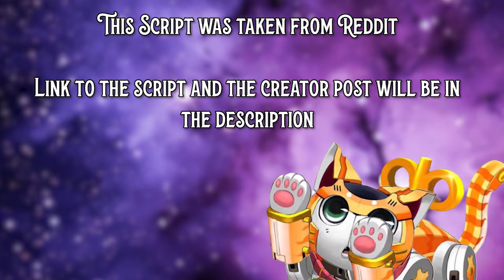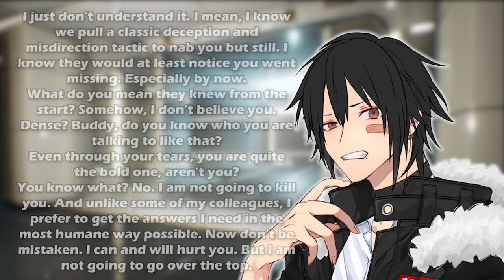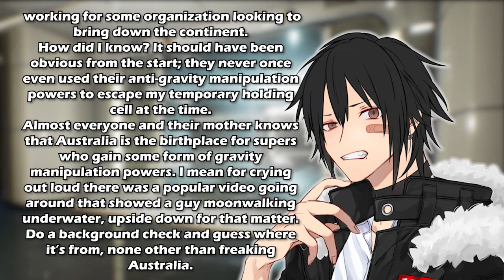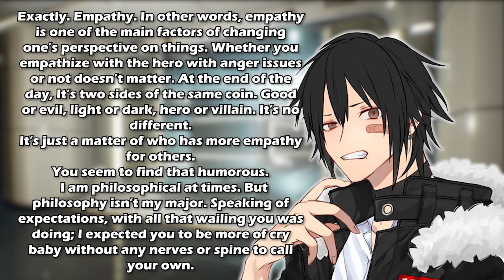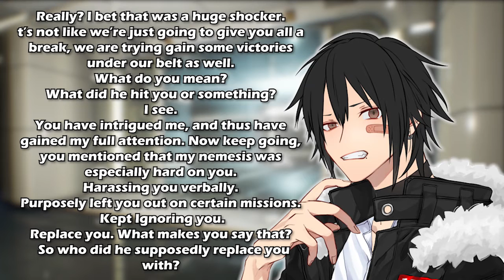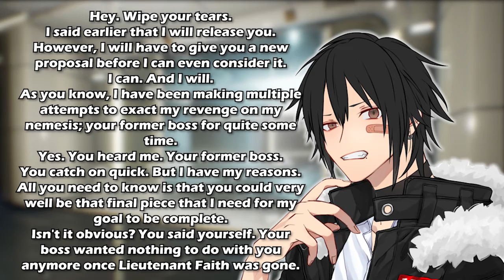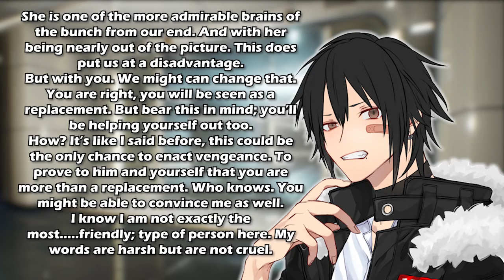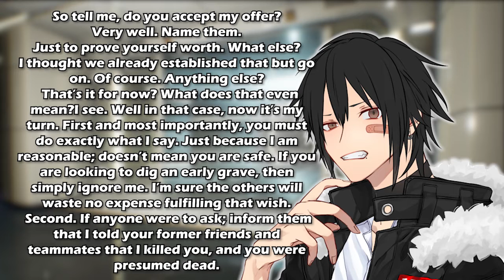Kidnaped by a Super Villain! VA ASMR [Supervillain x Smart Hero Listener] (abandonment)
Usually I been making my own script for all my videos but after reading a few script on reddit I decide to voice this one as I found it really enjoyable. The link to the script is below

If you want to support me or making a commission~

Social if you want to reach me out~

Sorry for any mispronunciation! English is not my first language, so there will be some hint of accent from where I belong!

Like the video and Share to others. I have been wanting to make an ASMR video and this is the channel I be doing it in.